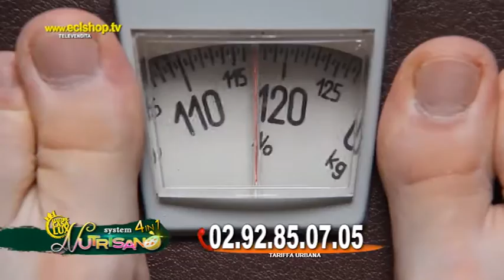Nutrisano System 4 in 1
ECL Shop Tv presenta in esclusiva l'originale Nutrisano System il nuovo frullatore professionale 4 in 1
frullatore / estrattore + miscelatore 1 Lt + macinino + tritatutto
ECLShop . tv e la SPECIALE OFFERTA TV con 3 omaggi!!!